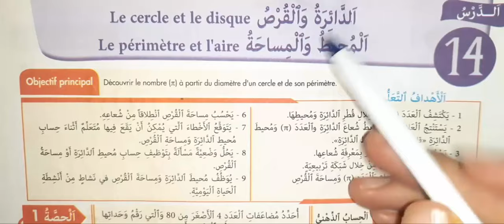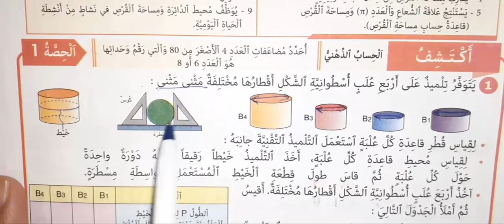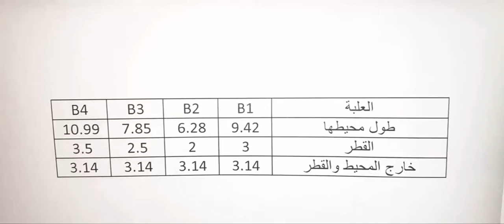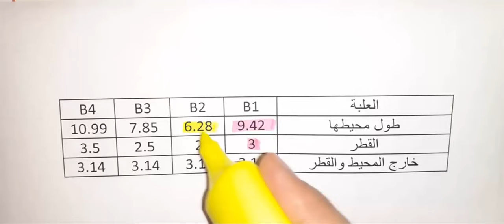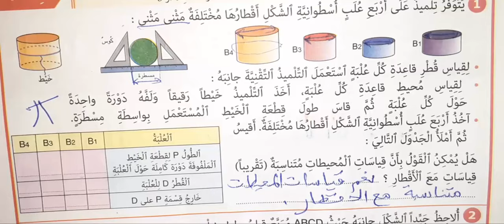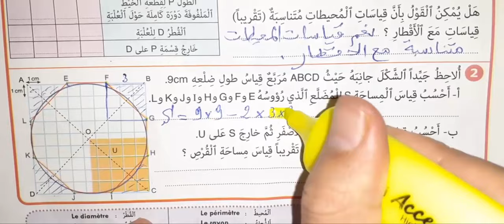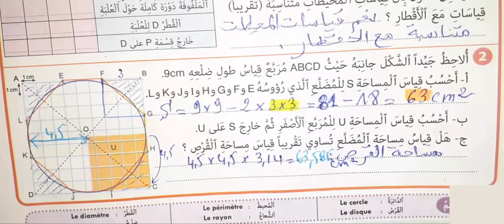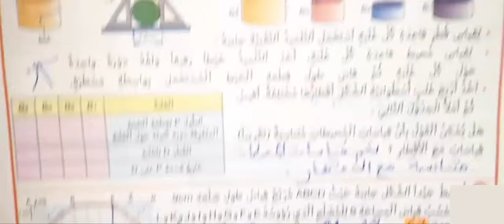النجاح في الرياضيات المستوى الخامس ابتدائي صفحة 80